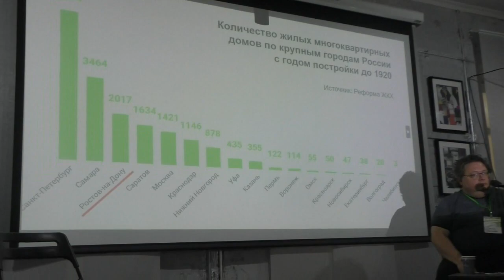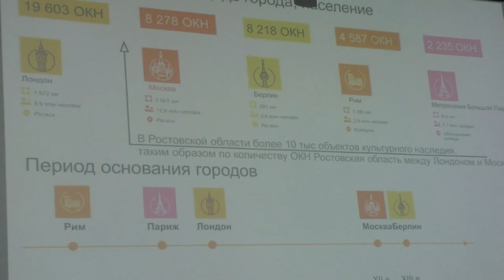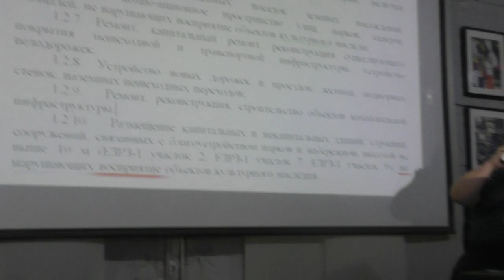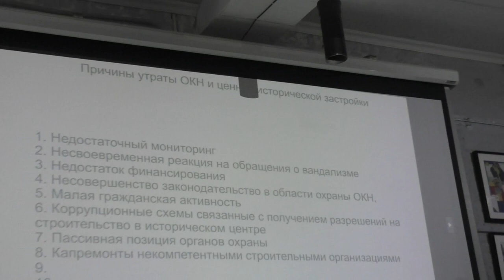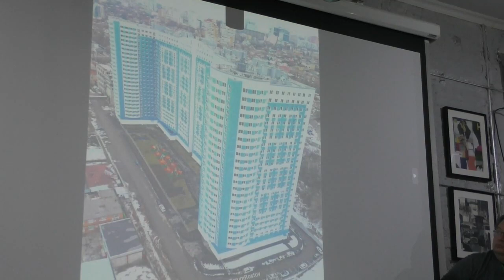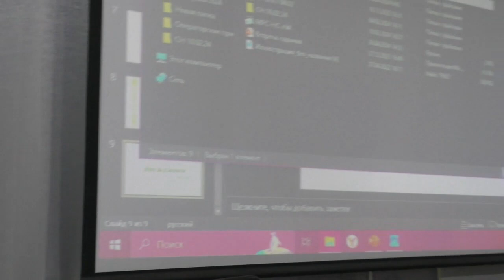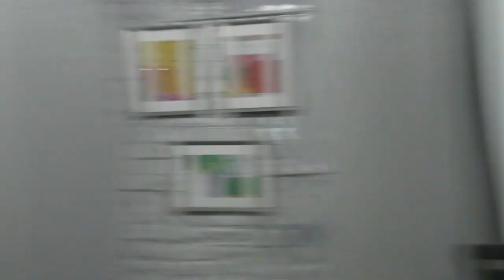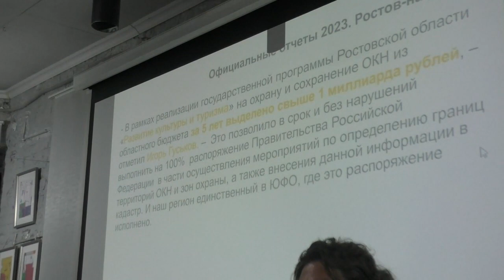Архитектор Александр Ломтев - градозащита, ОКН, объединённая охранная зона, речной фасад, ПЗЗ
Градозащита, охрана исторического наследия, нормативы, объединённая охранная зона — Александр Ломтев, архитектор, член союза архитекторов.

0:14 Культурно историческое наследие города и его защита. Реестр объектов культурного наследия. ОКН - это единственный способ не допустить сноса исторических зданий застройщиками. Ценные объекты историко–градостроительной среды. Реставрация исторической застройки. Изменение регламентов для исторической застройки. Исторические кварталы выбросили из статуса исторической застройки. Регламенты не соответствуют реальной исторической застройке. Комиcсия при администрации по сохранению исторического центра

15:42 Причины утраты ОКН и ценной исторической застройки.

17:52 Формулировки ПЗЗ которые приводят к хаотической застройке речного фасада.

19:39  Ориентирование зданий узкой частью к реке (Прозор)

30:20 Когда точечно пытаемся восстановить объект культурного наследия ни чего не получится. Мы должны превратить ОКН в объект недвижимости ( в рыночную единицу оборота) Если придаем ему смысл экономический, то туда начинают приходить деньги и законодательство этому не мешает.

31:38 обсуждение по вариантам решения проблем сохранения ОКН.